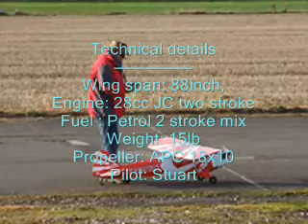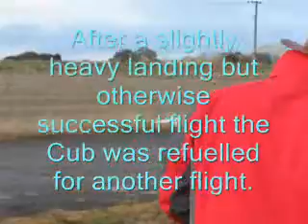Piper Cub: clipped wing J3 cub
Quarter scale model of the clipped wing J3 Piper Cub flown at the Newport and District Model Flying Club Childs Ercall airfield Shropshire